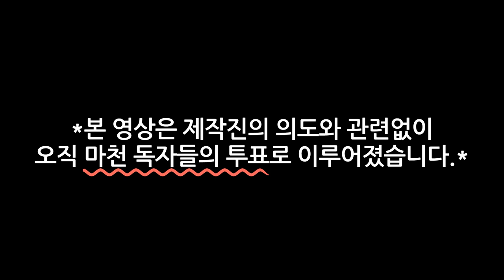[마천덕후] 마천 최고의 남자 얼굴천재는 누구?🙋‍♂️ 그 결과를 공개합니다!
이 날을 기다렸다!
마공이들이 뽑은 얼굴천재 남자편!

당신들.. 얼굴 잘생기니 세상이 자기꺼 같지?
좀 있어 봐 . 우주가 당신들꺼 같을꺼야.🌛🌞🌟

우주도 인정한 얼굴천재
그 5위부터 1위까지 지금 결과 공개합니다!